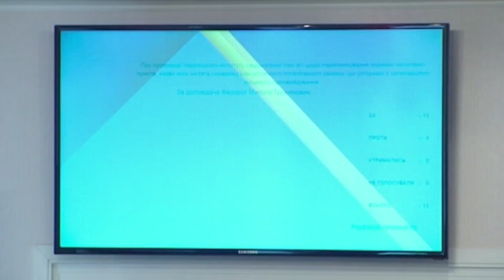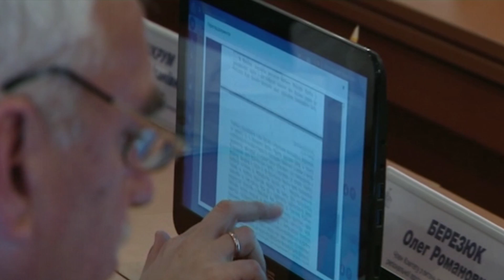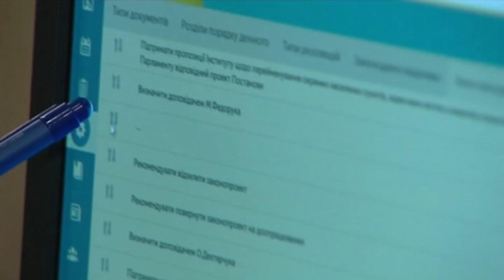3 Interview with Alyona Shkrum and Liubomyr Zubach - Members of the Parliament of Ukraine (english)